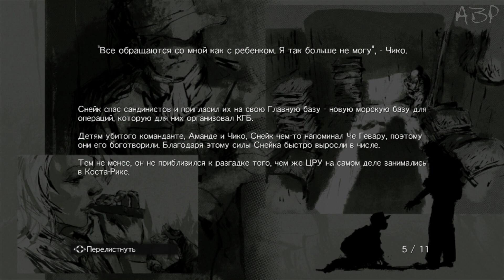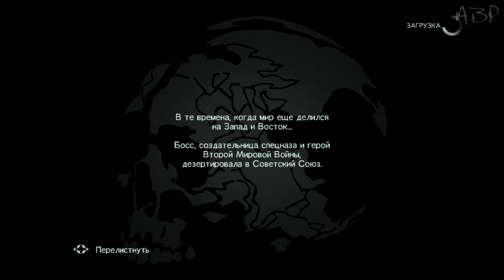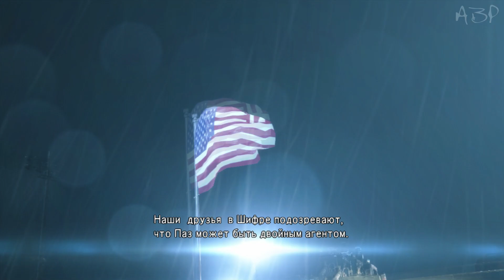Metal Gear Solid 5: Ground Zeroes [Спасти Чико] #1 (1080p)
Важные замечания:
1.В начале видео предыстория игры.Геймплей с 12.40
2.Напишите в комментарии хотите ли вы услышать все аудиокассеты и файлы из базы данных Снейка
3.Сразу оговорюсь что под всеми платформами я имел ввиду все консоли старого и нового поколения
Пролог к Metal Gear Solid V: The Phantom Pain. События развиваются после Metal Gear Solid: Peace Walker, а главным героем выступает Снейк (a.k.a. Big Boss). Задача протагониста - проникнуть в военный лагерь Омега, на территории которого удерживаются Паз и Чико. У заключенных имеется информация, получение которой кем-либо очень навредит Снейку и его частной военной организации.